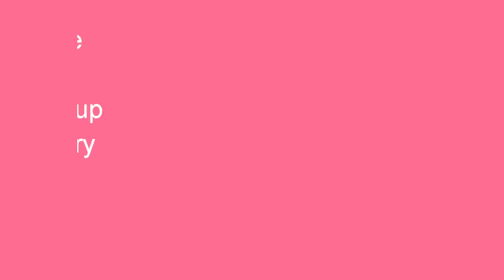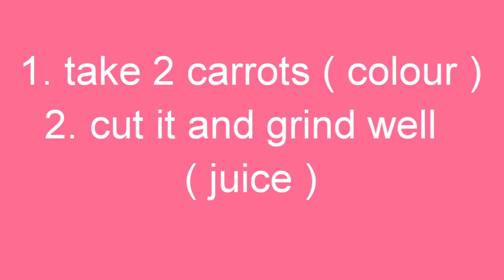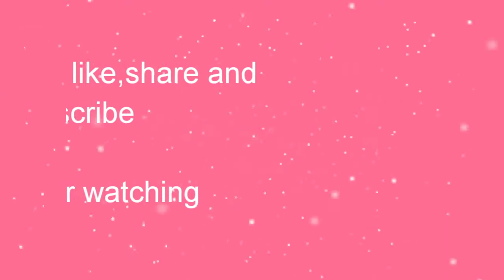Kalyana kesari | Without food colour | கல்யாண கேசரி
A very healthy recipe without food colour. Hope you all enjoyed watching.. thanks!